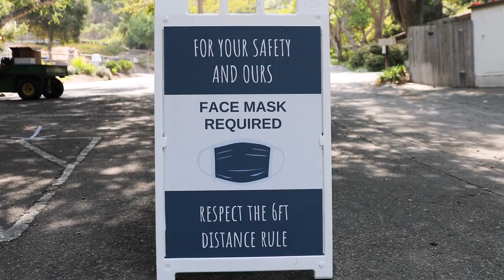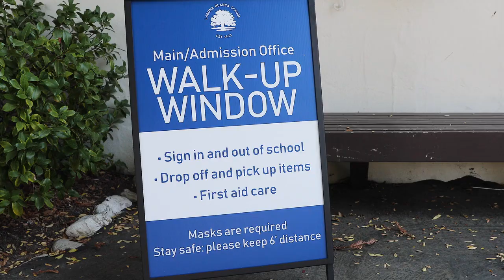Swoop’s Guide to Returning Safely to Campus!